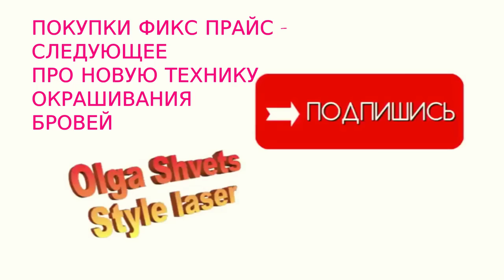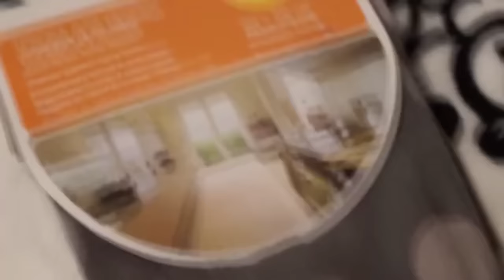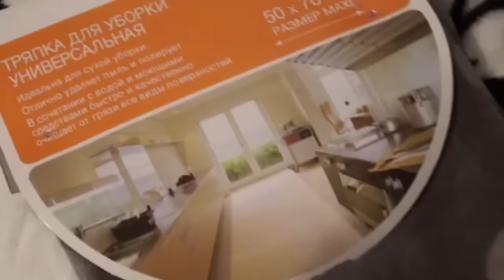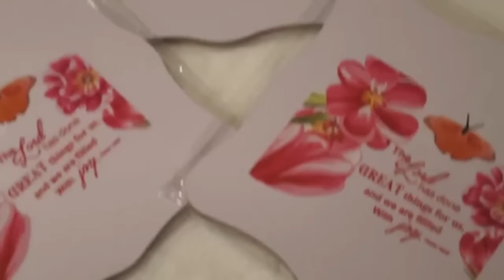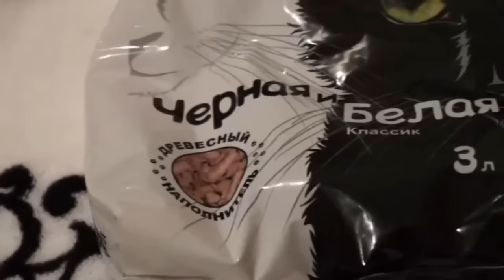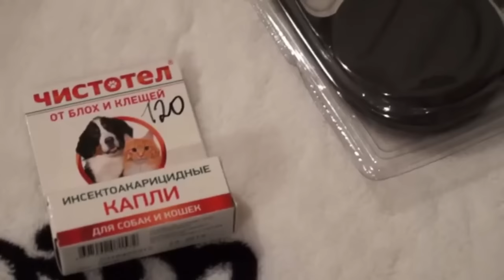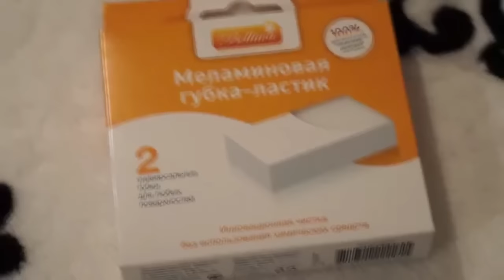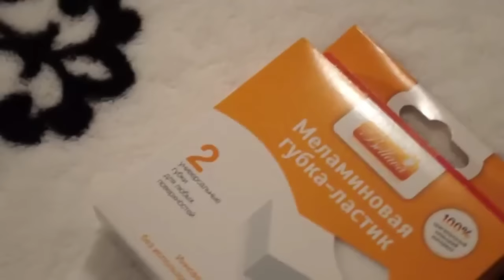ФИКС ПРАЙС ноябрь 2016 НОВЫЙ ГОД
Товары для дома, идеи новогодних подарков, товары для кошек и собак. И конечно Елка